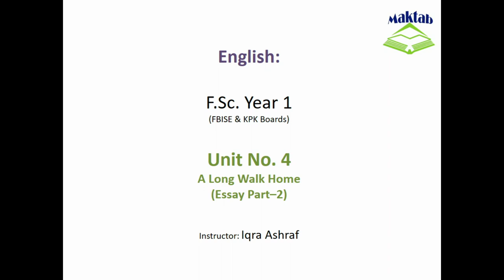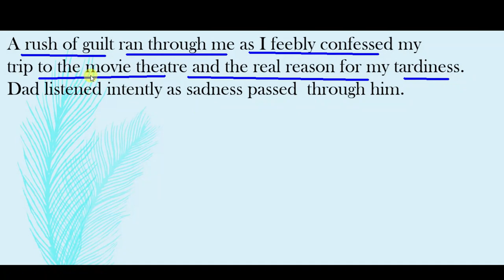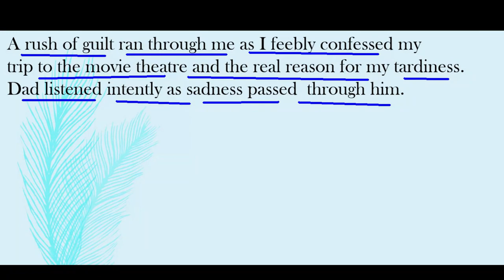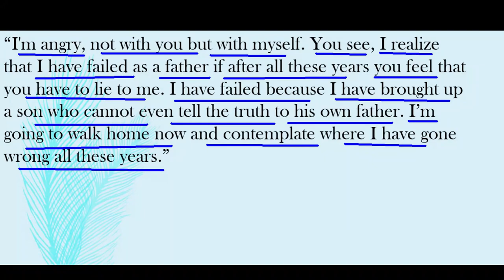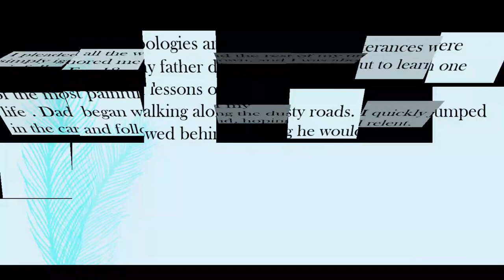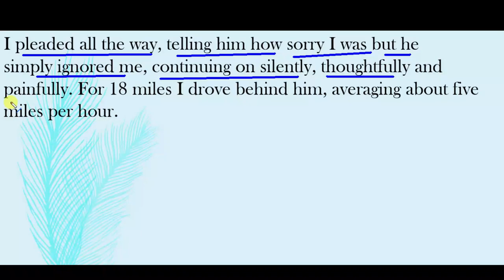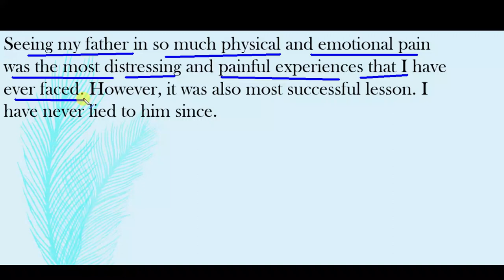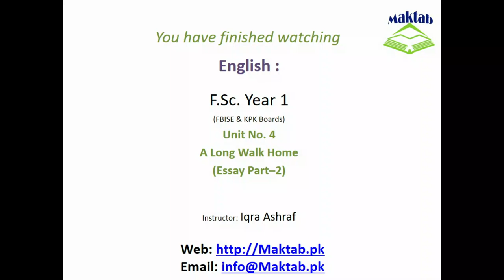FSc English, Book 1, Unit 4, LEC 46 A Long Walk Home (Essay-Part 2)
This video lecture (F.Sc. First Year English) covers the Essay of Second Lesson of Unit No. 4 "A Long Walk Home "
In this  story Jackson recalls a lesson he learned in his teenage years when one day his father asked him to service the car in a garage nearby the village and promised to pick him in the evening.
After leaving the car in the garage, he went to a theater and he was late to pick the car back from the garage. He rushed at once to pick his father up, lying that the car took long to be repaired.
His father taught him a painful lesson. Seeing his father traveling the whole way of 18 miles by foot, the writer learned the most painful lesson of his life which is not to lie again.